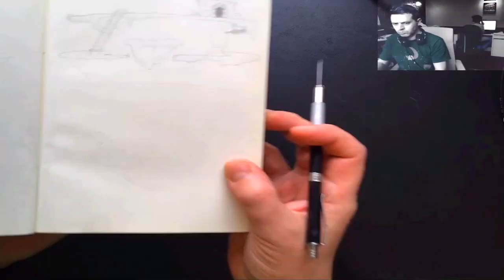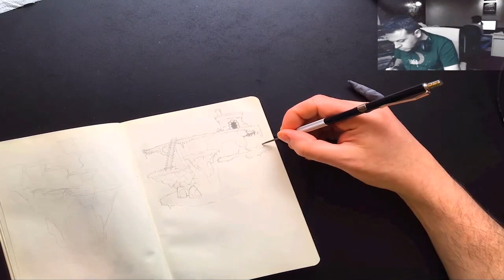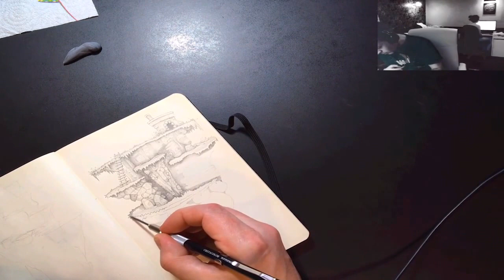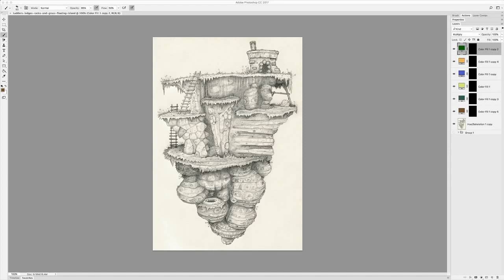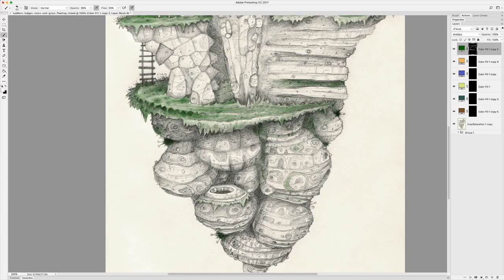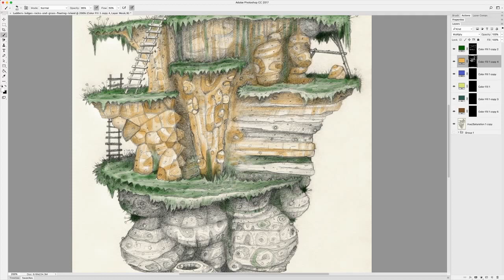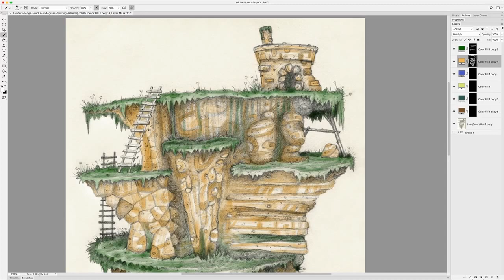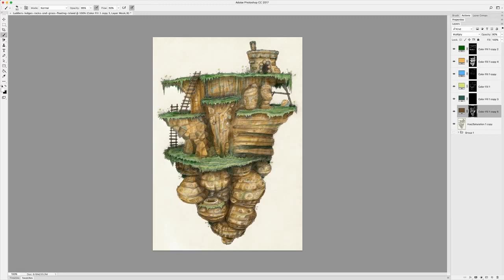Hand drawn indie game concept art from start to finish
Rocky grassy platforms on a floating island with ladders